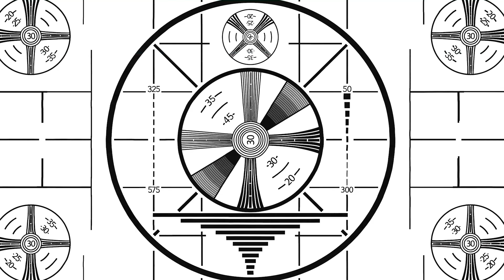The Dark Soul... | DS3 FINALE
Am I the Dark Soul???

Edited by:  @visuallygonzo